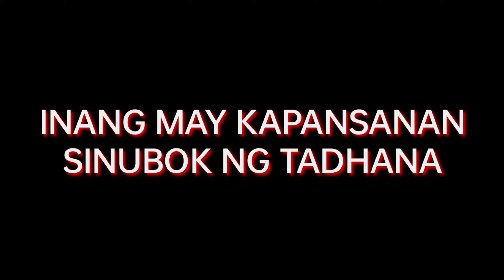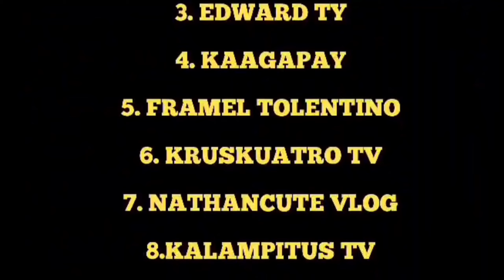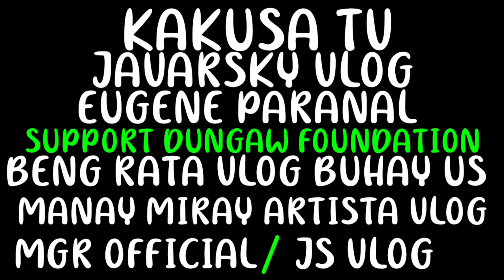INANG MAY KAPANSANAN PATULOY NA LUMALABAN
UMAGANG KAY GANDA MGA KAPARTNER KUMUSTA PO KAYO 💞🙏😘

Isang kwento nanaman ang ating matutunghayan ang kwento ng buhay tungkol sa Isang INANG  MAY KAPANSANAN SINUBUK NG TADHANA.
Pinipilit na umusad sa pang araw araw tanging kalakal ang kanilang sandata para maka raos sa kanilang gastosin sa mga nais po mag bigay ng suporta paki bisita nlang po  ang aking info sa ibaba👇

MULI PO MARAMING SALAMAT SA WALANG SAWANG SUPORTA MGA SOLID KAPARTNER AT KALINGAP SUPORTER

JOEY ADARAYAN